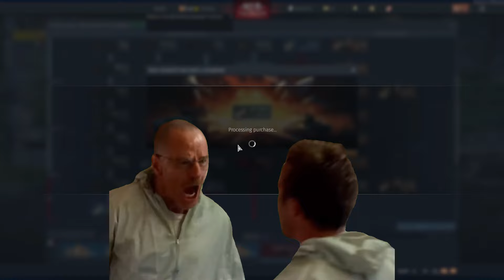The Italian Grind Continues *8K Special*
0:00 Intro
0:10 First Games
0:34 Getting the C13
0:44 Synced Kills
1:04 Awesome Moments
1:20 Final Stretch
1:30 R3 Acquired
2:05 Ending